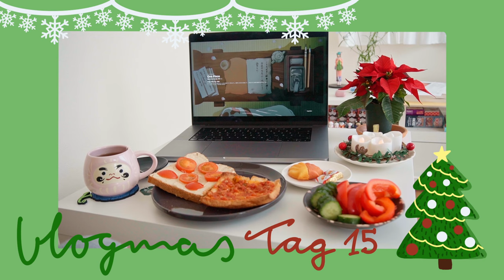🎄FAQ und anderes Gelaber ~ Vlogmas aus Japan Tag 15 ✨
Ich habe mir spontan überlegt dies Jahr Vlogmas zu machen.
Nach einem halben Jahr Videopause und genereller Abwesenheit auf Social Media, bin ich gespannt, ob ich das durchziehe.
Ich war an dem Tag sehr unkreativ. Und deswegen gibt es ein Labervideo. Wir den über Jobsuche, Visa, 2nd-Hand-Shops, Social Media und vieles mehr.

***Musik***
Cup O Tea by Lalinea